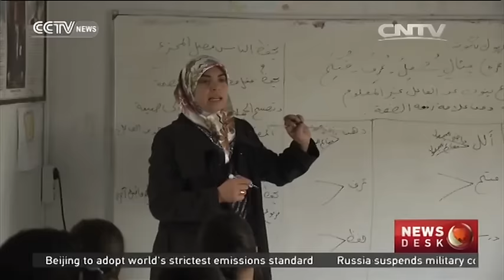Who are Syria's Turkmen, how they're involved